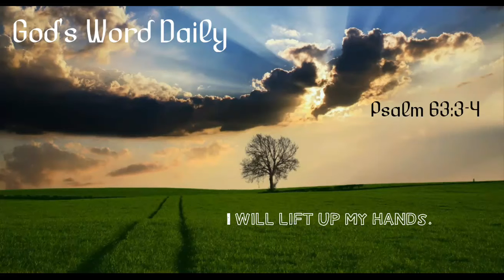God's Word Daily - April 5th, 2017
NIV, Psalm 63:3-4
Because your steadfast love is better than life, my lips will praise you. So I will bless you as long as I live; in your name I will lift up my hands.